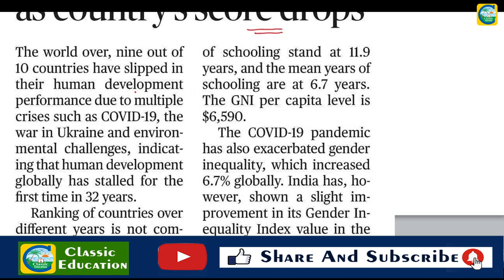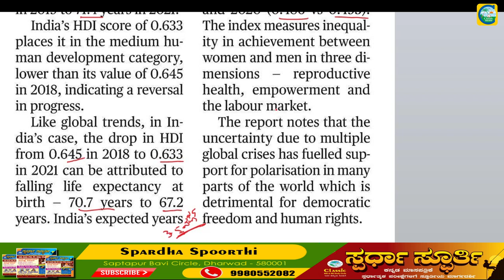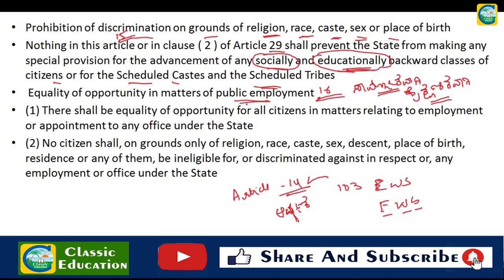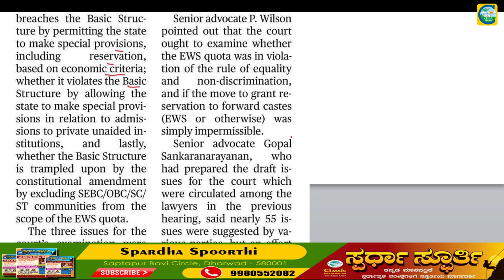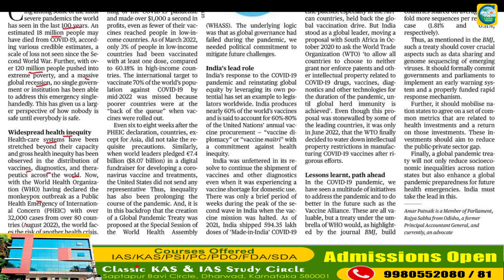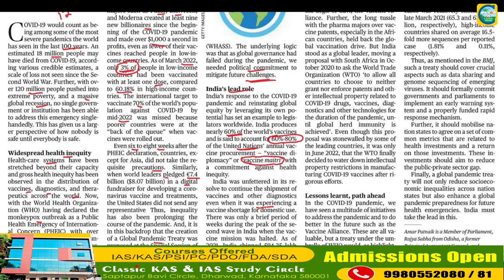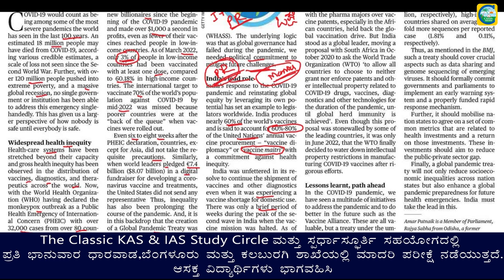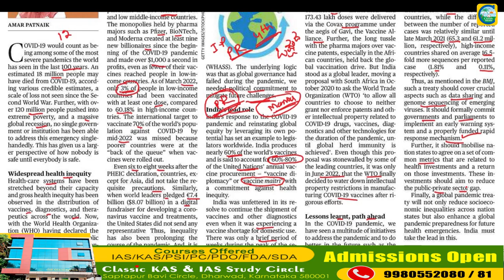9th September 2022|The Hindu Newspaper Analysis & MCQ|ಪ್ರಚಲಿತ ಘಟನೆಗಳ ಬಗ್ಗೆ ಕನ್ನಡದಲ್ಲಿ ವಿಶ್ಲೇಷಣೆ